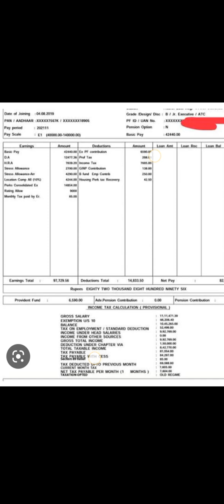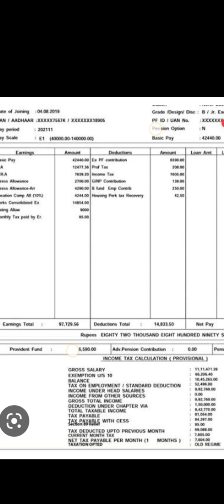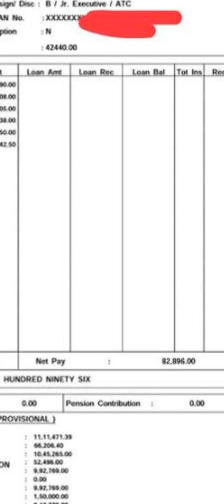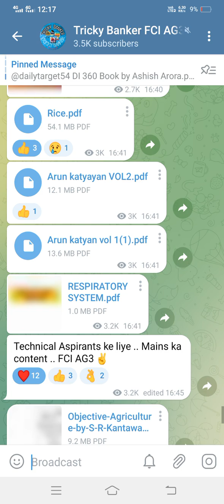AAI ATC SALARY SLIP 2023 | Training Salary slip | aaiatcsalaryslip | Motivation for AAI ATC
Telegram channel = Tricky Banker Search directly if facing any issue with link

Youtube channel Name = Tricky Banker

aai atc salary slip
aai atc salary slip 2022
aai atc salary slip quora
aai atc salary in hand
aai atc starting salary
aai atc salary
aai atc training salary
aai atc salary in india
aai salary slip
atlanta atc salary
aai atc salary quora
atc salary slip
aai atc basic pay
aai atc salary structure
aai atc salary during training
faa atc salary
faa atc pay scale 2021
faa atc pay scale 2022
gs atc pay scale
ati pay scale
atc salary scale
aai atc je salary 2022
lax atc salaryaai atc salary slip
aai atc salary
aai salary slip
atlanta atc salary
atc salary slip
faa atc salary
ati pay scale
atc salary scaleaai atc salary,
air traffic controller salary,
atc salary,
air traffic controller job salary,
aai atc training,aai atc salary,
aai atc salary and perks,
atc salary in india,
aai atc job profile,
salary of atc controller in india
aai atc job,aai atc salary,
air traffic controller salary,aai atc salary 2023,
aai atc salary,
aai atc vacancy 2022,
atc officer salary in india,
caap air traffic controller exam 2022,
atc salary,
aai atc junior executive,
airport authority of india salary,
aai atc new vacancy 2022,
aai atc upcoming vacancy,
atc aai 2022
atc salary,aai atc salary 2023,
aai atc salary,
atc salary,
atc aai 2022
air traffic controller job salary,aai atc 2023 exam date,
aai atc 2023 shrenik jain,aai atc 2023 exam date,
8 aac 15.100
lat atc salary
navy atc salary
aai atc pay scale
r atc hiring
xaxis salaries
8 aac 15.100